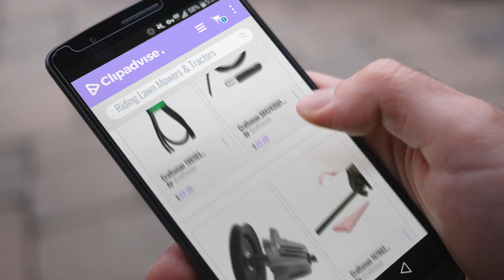10 Best Riding Lawn Mowers & Tractors [2018 Best Sellers]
New! 2019 Black Friday / Cyber Monday Riding Lawn Mowers & Tractors Deals and Updates.

Black Friday / Cyber Monday Craftsman 196103 Lawn Tractor Blade Drive Belt Genuine Original Equipment Manufacturer by Craftsman

Black Friday / Cyber Monday Craftsman 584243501 Lawn Tractor Blade Engagement Cable Genuine Original Equipment by Craftsman

Black Friday / Cyber Monday Craftsman 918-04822B Lawn Tractor Mandrel Assembly Genuine Original Equipment Manufacturer by Craftsman

Black Friday / Cyber Monday Craftsman 167902 Lawn Tractor Steering Shaft Kit Genuine Original Equipment Manufacturer by Craftsman

Black Friday / Cyber Monday Husqvarna 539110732 Discharge.ch Genuine Original Equipment Manufacturer (OEM) part for by HUSQVARNA

Black Friday / Cyber Monday Troy-Bilt 382cc 30-Inch Premium Neighborhood Riding Lawn Mower by Troy-Bilt

Black Friday / Cyber Monday Craftsman 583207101 Lawn Tractor Mulch Cover Genuine Original Equipment Manufacturer (OEM) by Craftsman